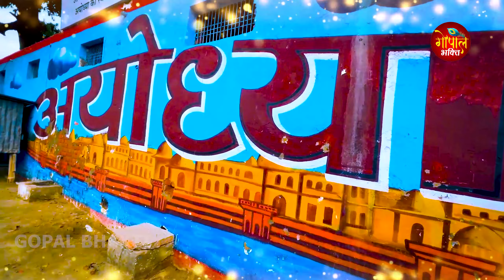Ram Aayenge | Ram Bhajan | Ram Aayenge To Angana Sajaungi | New Ram Bhajan 2024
Song : Ram Aayenge
Singer : Chetna Shukla
Lyrics : Traditional